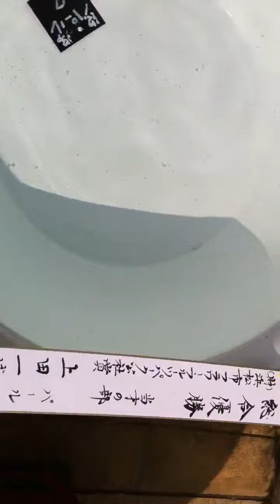Concurso de kinguios 7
Concurso de kinguios realizado dia 16 de setembro de 2012 no Flower Park na província de Shizuoka